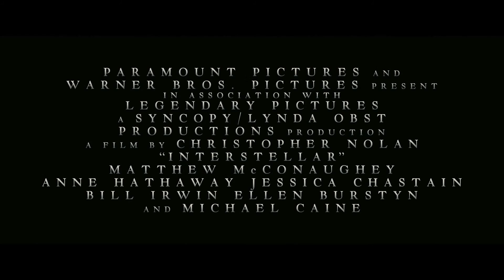Interstellar - Official Trailer Music video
Interstellar X The Most astounding Fact - Neil DeGrasse Tyson X Audio from Neil Armstrong.

This is a mash up of the trailer Interstellar and audio of Neil De
Grasse Tyson intertwined with inspirational background music.  I thought the connection of the movie in seeking out a way for human beings to survive and evolve gave a relevant relationship with Neil Tyson's knowledge on an astounding fact.